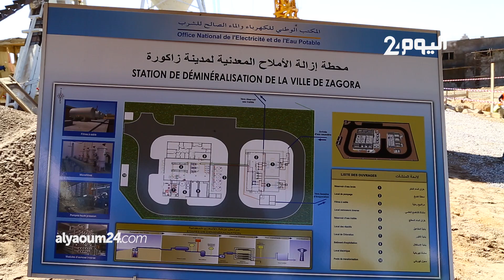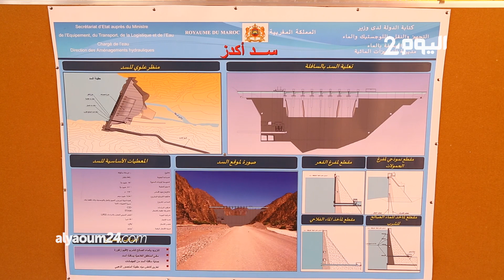ساعات بعد الزلزال..افيلال تبشر ساكنة زاكورة بحل أزمة الماء